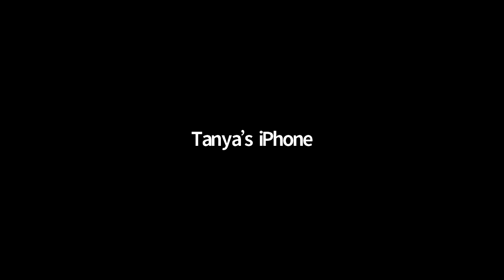Yoga Flow with Patricia 02 26 2022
Yoga Flow with Patricia February 26, 2022